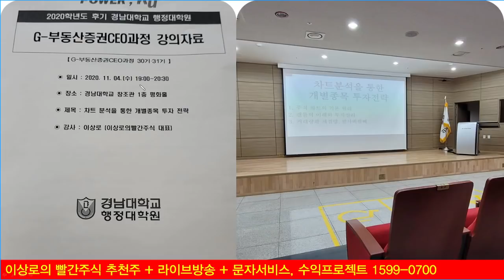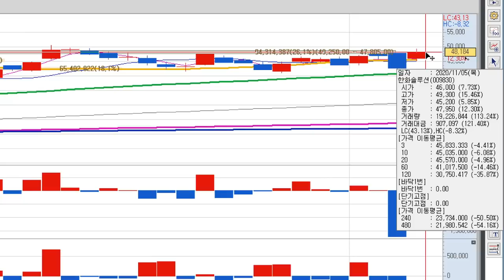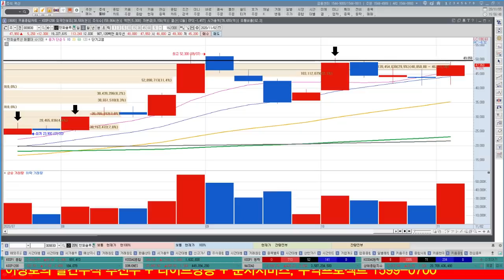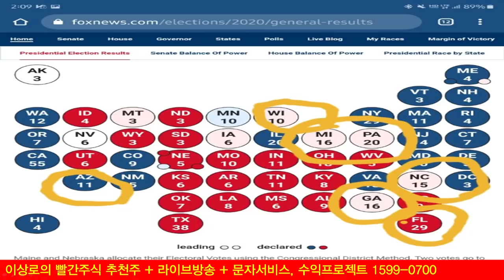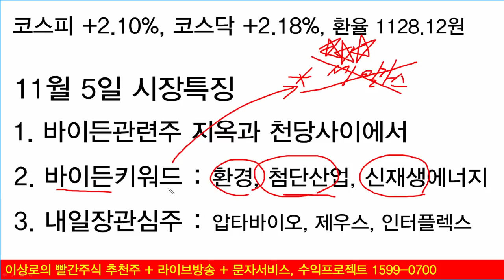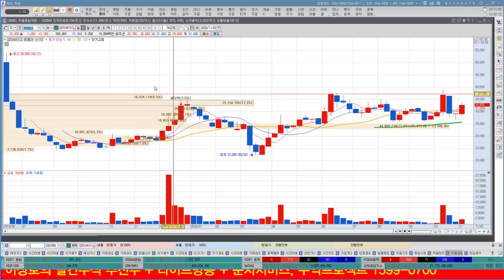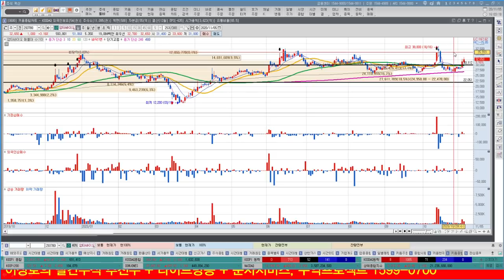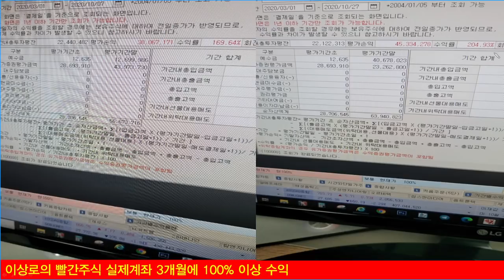바이든관련주와 오바마관련주는 결정적인 차이가 있습니다. OCI, SK디앤디, 한화솔루션 신재생에너지관련주, 수소차관련주 거래량 조심합시다.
바이든관련주, 오바마관련주의 결정적인 차이
오바마관련주에는 있고, 바이든관련주에는 없다.
한화솔루션,SK디앤디, OCI 신재생에너지관련주 더갈까?
수소차관련주 거래량 조심하자.
환경관련주 바이든관련주 포함 더갈까?